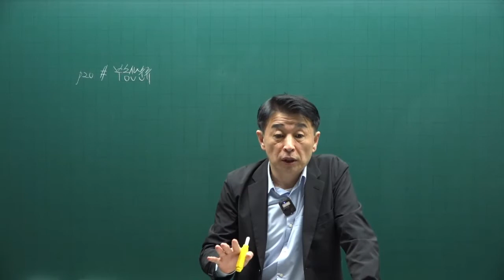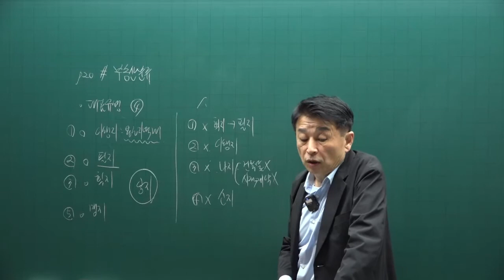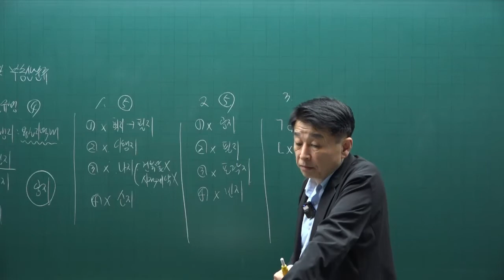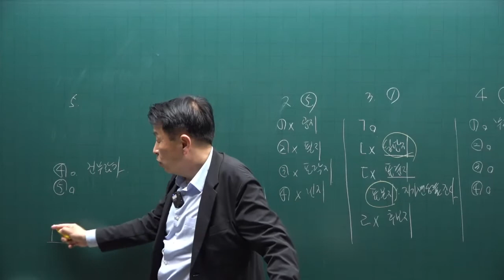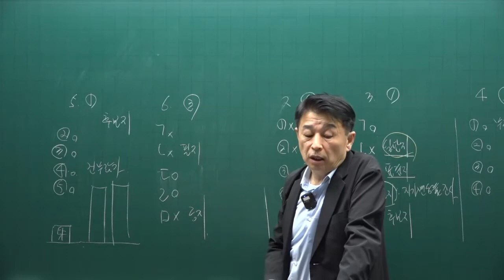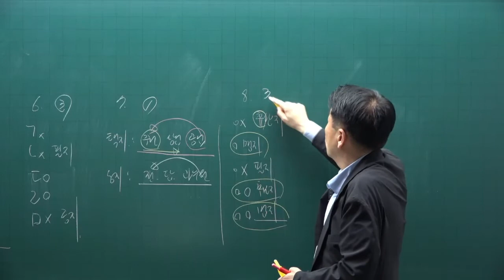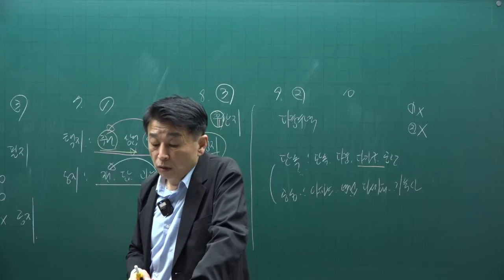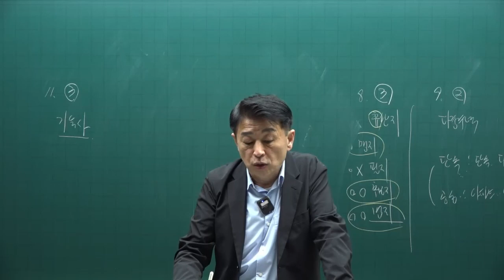[공전무] 제 33회 공인중개사 부동산학개론 기출문제풀이 2강